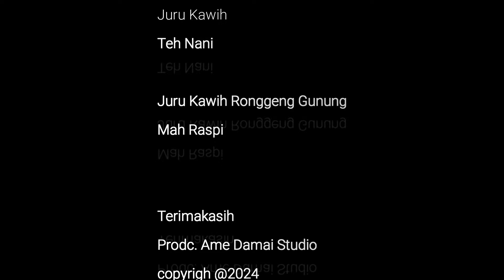Gebyar Sanggar diawali Tatalu - Deungkleung diJemput Kawih Kebo Jiro I Seni ibing Panggugah Rasa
Seni ibing sunda asli pangandaran - Jawa barat - Indonesia
merupakan seni tradisional dari zaman dulu yang dimana terdapat sebuah kisah yang melegenda tentang Ronggeng Gunung.
Mari kita lestarikan seni asli Indonesia agar tidak diakui oleh negara lain
Bersama Ame Damai Studio ikut melestarikan sen ibudaya Indonesia
Jangan lupa bantu Channel Kami dengan cara Subscribe - Like - Comen - Share agar selalu exsis dapat melestarikan seni budaya Indonesia dan lebih semangat dalam membuat seni budaya Ronggeng dan seni budaya Indonesia.
Salam satu seni budaya Indonesia